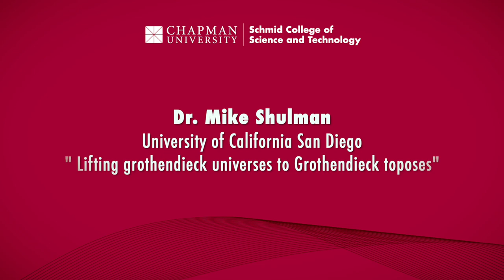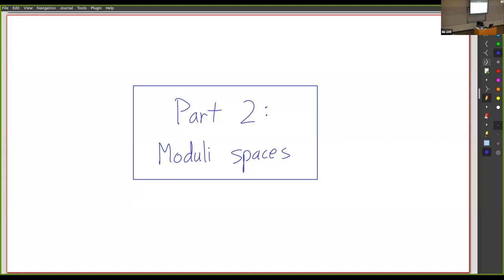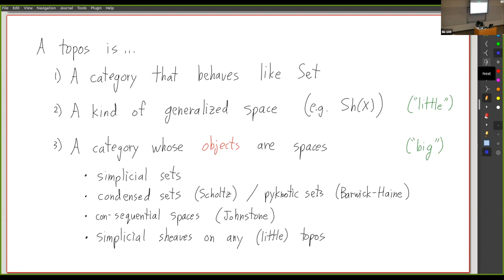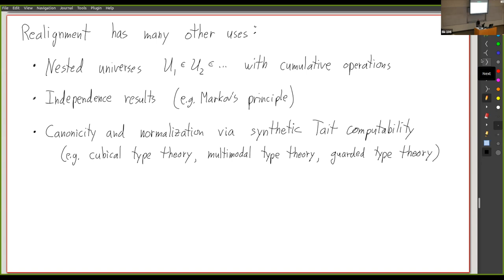Grothendieck Conference - Mike Shulman